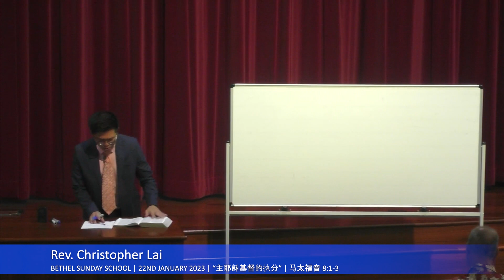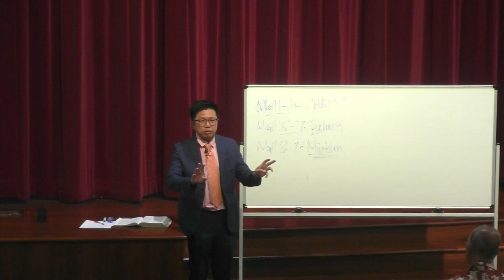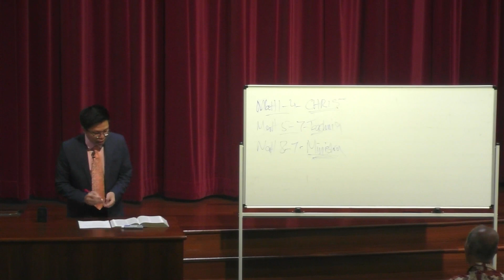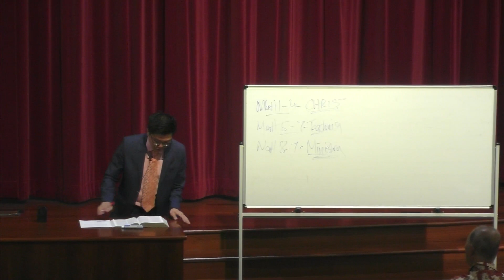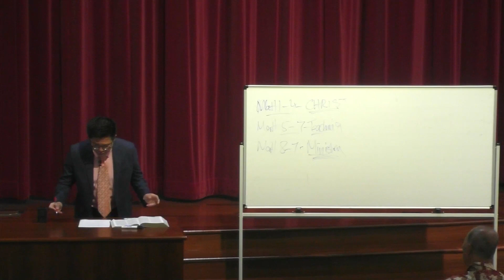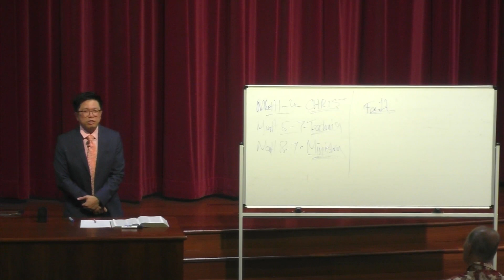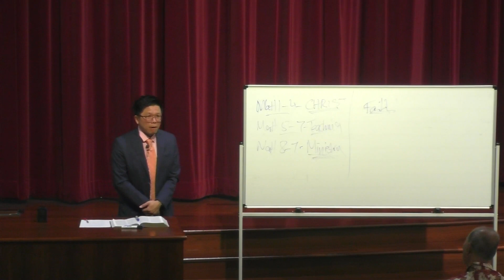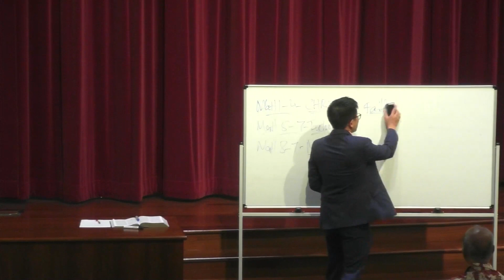Bethel Sunday School | 22nd January 2023 | "主耶稣基督的执分"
BETHEL SUNDAY SCHOOL     22 JAN 2023
Text: Matthew 8:1 – 3
Title: The ministry of the Lord Jesus Christ

INTRODUCTION

1. The teachings of the Lord Jesus Christ

a. The sermon on the mount (Matthew 5 – 7)

b. The Lord Jesus embodied all that He taught!

2. The ministry of the Lord Jesus Christ

a. The Lord Jesus taught His disciples about ministry by doing it!

b. These lessons were learnt in real life ministry! (Matthew 8 – 9)

AN ENCOUNTER WITH A LEPER
1 When Jesus came down from the mountainside, large crowds followed him. 2 A man with leprosy came and knelt before him and said, “Lord, if you are willing, you can make me clean.” 3 Jesus reached out his hand and touched the man. “I am willing,” he said. “Be clean!” Immediately he was cleansed of his leprosy. 4 Then Jesus said to him, “See that you don’t tell anyone. But go, show yourself to the priest and offer the gift Moses commanded, as a testimony to them.”

1. Coming down from the mountainside

a. The Lord Jesus taught on the mountainside

b. He came down after He finished teaching

c. The large crowd followed Him down

2. Encountering a man with leprosy

a. Lepers were not supposed to be in public areas

b. They were cast out of the community

c. They lived in a leper’s colony in the outskirts of the community

d. It must have taken this leper a lot of courage to come to Jesus publicly!

3. The faith of the leper expressed

a. To come to Jesus publicly!

b. To address Jesus as “Lord”

c. To say to Him “If You are willing, You can make me clean”

i. He believes that the Lord Jesus can cleanse and restore him!

ii. The only thing is whether the Lord was “Willing” to do it

4. An astonishing response from the Lord Jesus

a. He reached out and touched a leper!

b. He must have touched the heart of the leper with these words!

i. “I am willing”

ii. “Be clean!”

5. The power of the Lord Jesus Christ

a. Immediately the leper was healed!

b. The power of the Lord Jesus to heal was obvious!

6. A further word of instruction

a. To tell no one about his miraculous healing by Jesus

b. To present himself before the priest as required by the laws of Moses

c. To bring an offering prescribed by the laws of Moses

d. This was the regard of the Lord Jesus for the laws of God to Israel

VITAL LESSONS

1. The faith of the Leper

a. He recognized who the Lord is!

b. He believed that the Lord could help him

2. How the Lord Jesus ministered to the leper

a. With compassion for this poor leper

b. With sensitivity to his needs

3. Our challenge to learn to minister effectively

a. To learn from the Lord Jesus Christ!

b. To cultivate a heart of compassion to reach out to others in need!